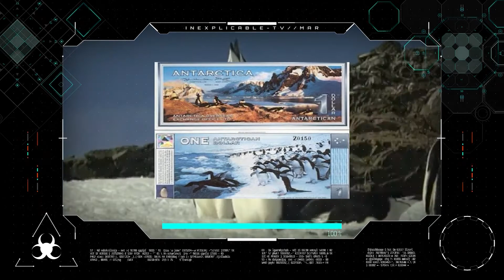MISTERIOS DE LA ANTÁRTIDA PARTE 1 INEXPLICABLE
Ulises nos lleva a conocer la historia de la Antártida, así como nos lleva a conocer curiosidades para viajar a este continente como turista, así como quien gobierna y cuáles son las reglas que se deben seguir.